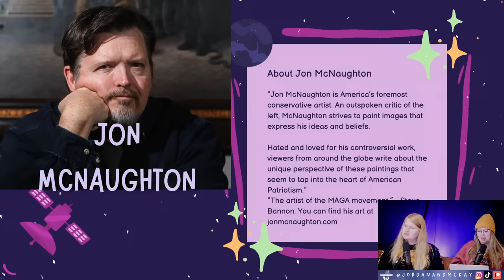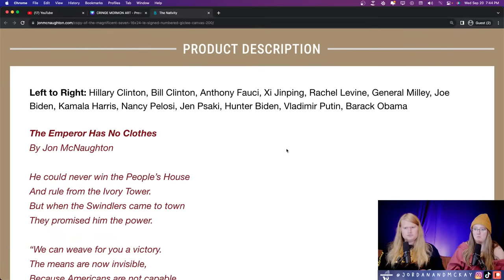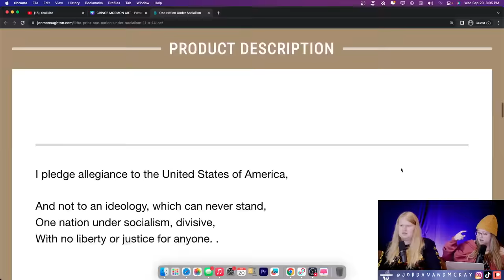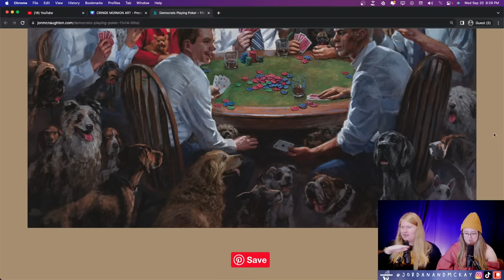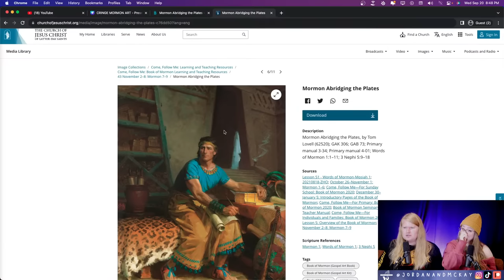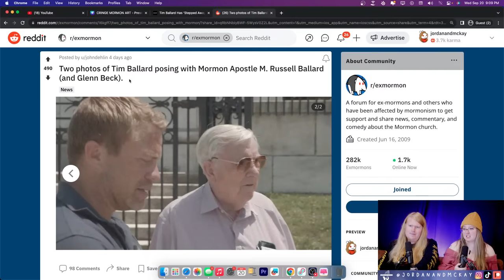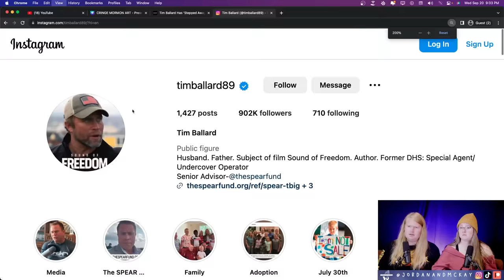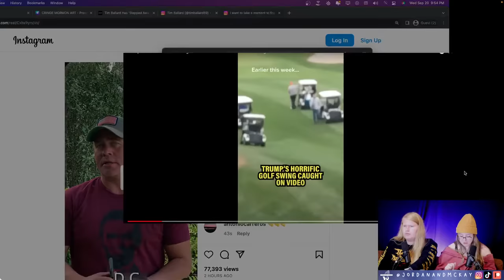Apostates Off-Topic #39: Mormon Art is Wild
Check out this awesome stream bingo card made by notjulia from the Discord!